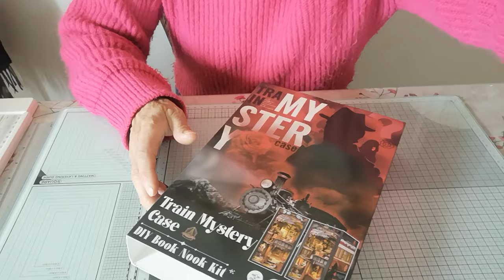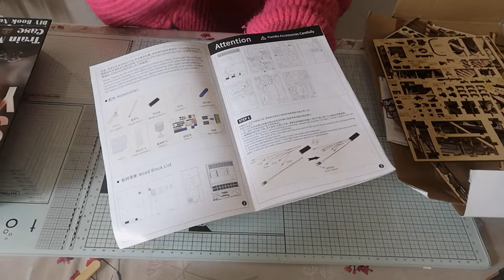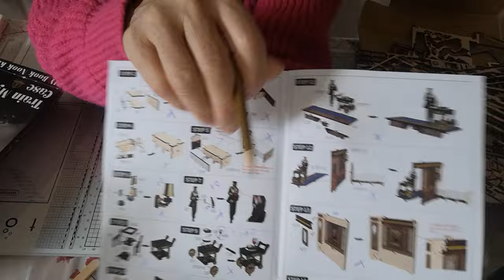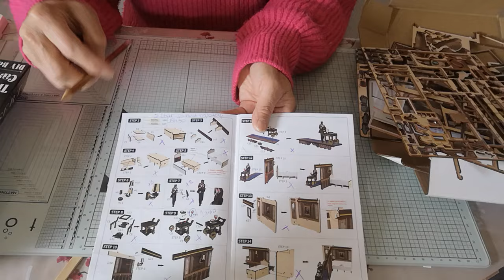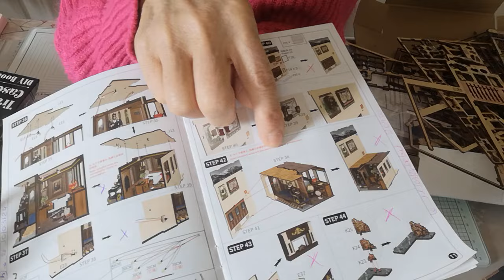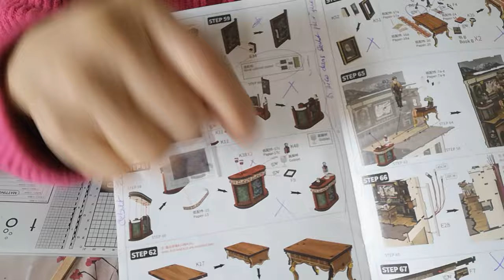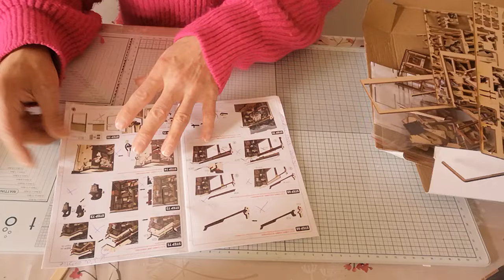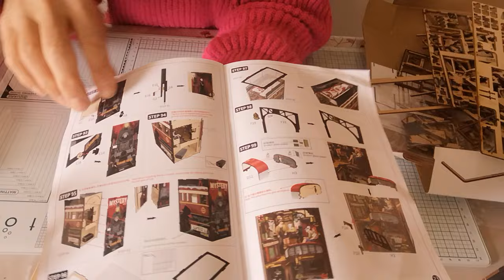Présentation et Explication De Mon BOOK NOOK par CUTEBEE terminé :Train 🚉 mystery case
code reduction 8%: CORBISIER

Cutebee Book Nook